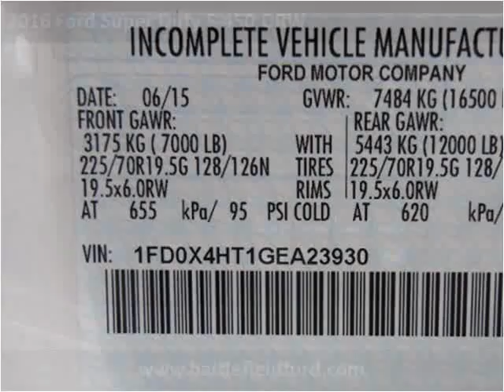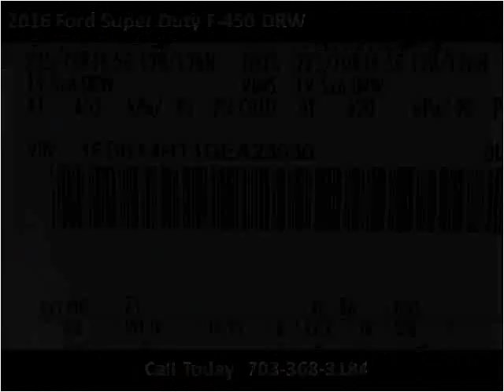2016 Ford Super Duty F-450 DRW New Cars Manassas VA